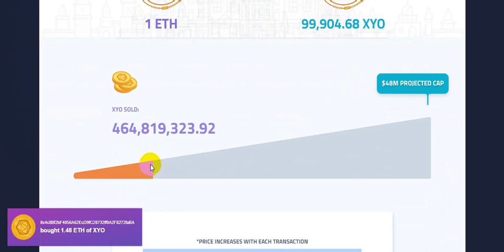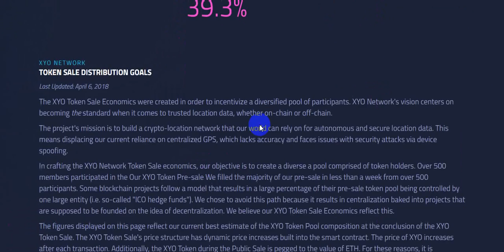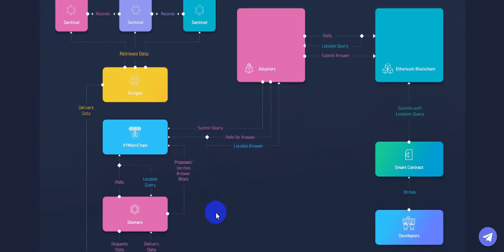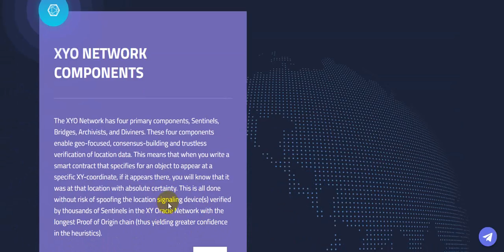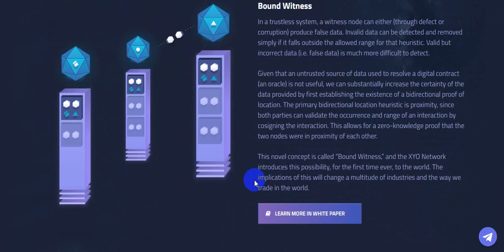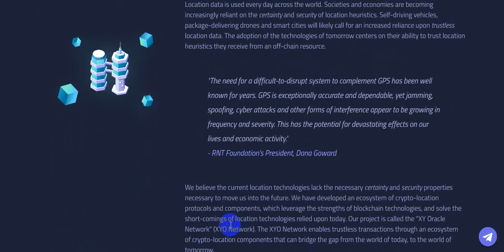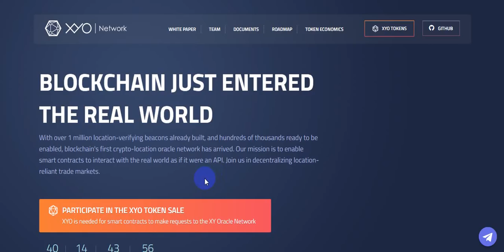XYO Network Blockchain На Местности! ICO Стартовало!